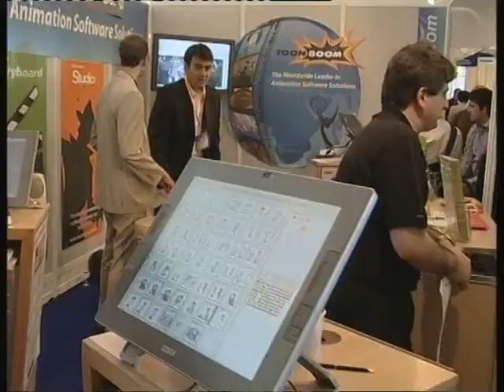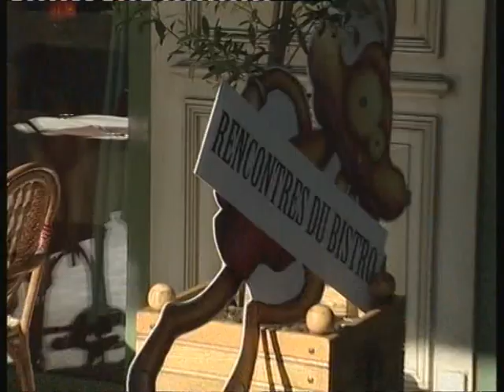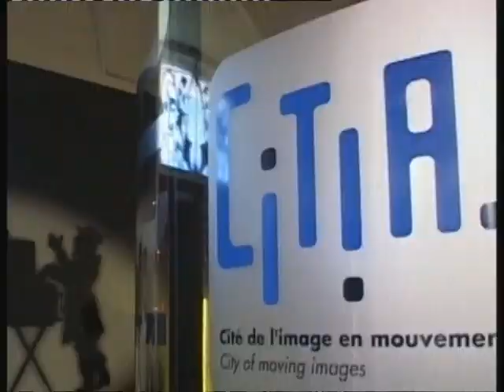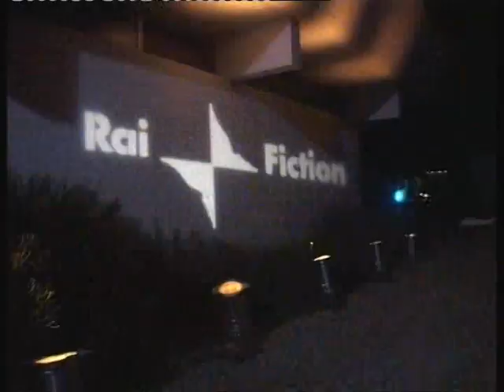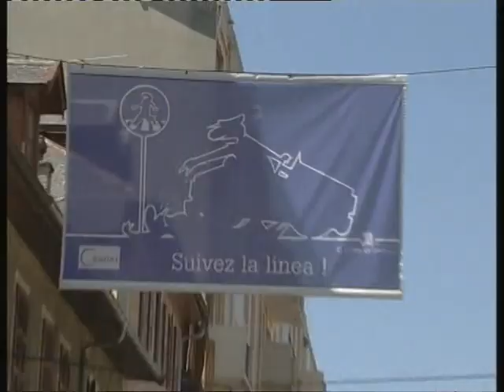Film d'ambiance Annecy 2006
Film d'ambiance Annecy 06. Résumé du festival internationnal du film d'animation d'Annecy 2006. Avec la participation de Tim Burton, Osvaldo Cavandoli, Gil Kenan, Quino, Carlos Saldanha,
Condensé de ce qui s'est déroulé tout au long du festival, au Mifa, au carrefour de la création, aux conférences sans oublier les projections en plein air sur le paquier